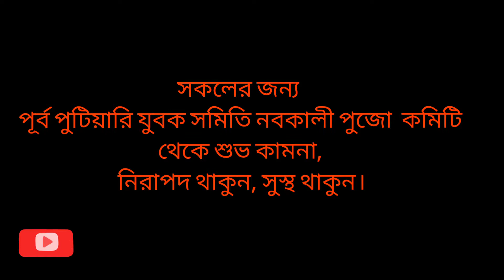বোমের কালি ? What actually happens in বোমের কালি ? | Purba Putiary Jubak Samity Naba Kali Pujo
Purba Putiary Jubak Samity Naba Kali Pujo , is one of the famous Kali pujo of South Kolkata . The head of the Committee is our respected Pradip Sengupta , who we call ( Bom Da / Bom Kaku / Bom Dadu ) .
According to Bom Da , this puja is contributed by all , but the locals have indentify the puja by his name . Thus the name " বোমের কালি  " has appeared .

What actually takes place here is shown in the vlog .

 Devotees come to our mother goddess from the corner of the city and pray , when their prayer is fulfilled they present good or silver items to our mother goddess .

This puja shows both grandeur and love for our Ma.  The Boro Kali of Tollygunge Kudghat area is also famous for its Bisarjan Procession .

The locals wait to see the bursting of crackers , in one sentence the thing is " GALA Parade "

I belive this video will evoke excitement in everyone's mind to visit this puja next year .

Till Stay stay happy 🙏 .

MUSIC CREDITS

Prem Josua